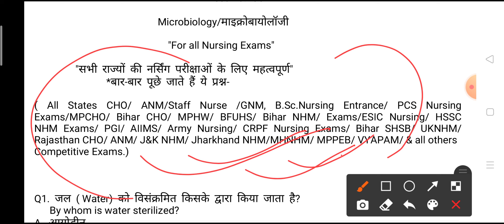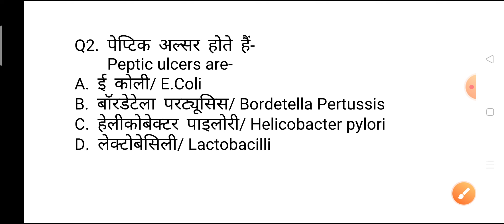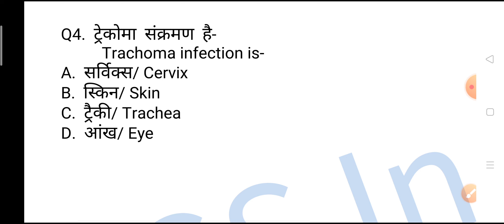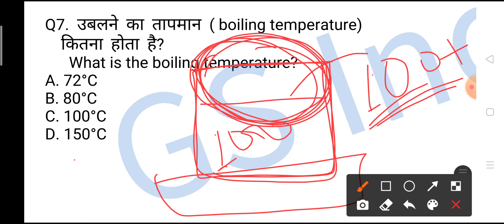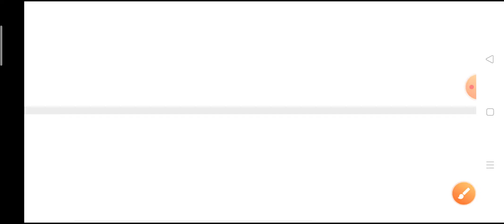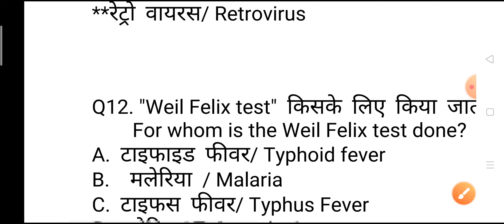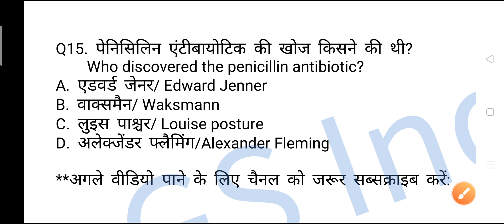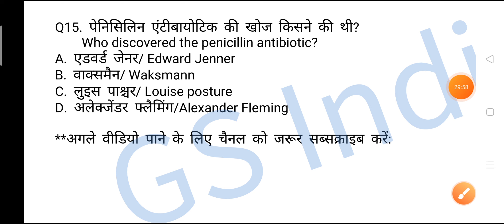Microbiology most important Questions and Answers for competitive Exams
MPNHM-question-answer
Bihar-anm-gk GNM-gk nursing-gk
Rajasthan NHM-Questions
Chhatisgarh-nursing-Exams-questions
Ranchi-BSc Nursing Exams
mostimportantNursingQuestions& Answer